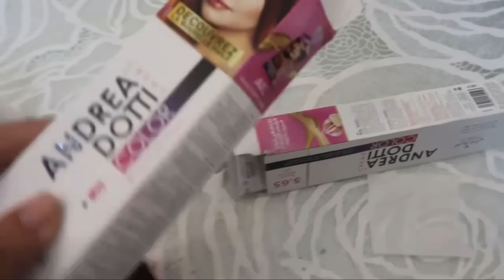اول فطور في داري مع زوجي بعد غياب ربع شهر عليها😍❤️كلام بكاني من شيخي😍صبغت شعر عجوزتي ☺️مشيت لسوق